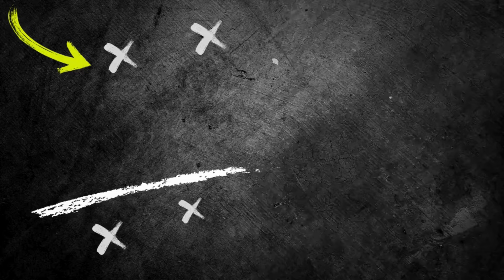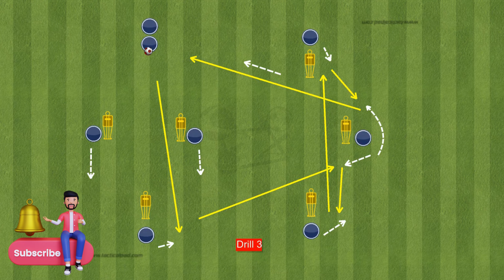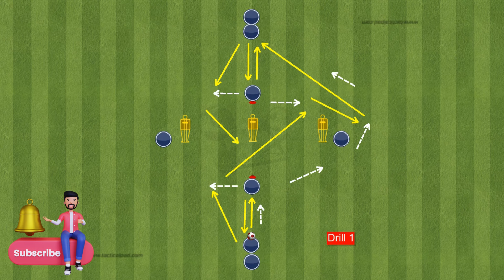High Intensity Passing Drills Soccer / 6 Passing Drills (2024)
Improve your soccer passing with these high intensity drills! These 6 passing drills will help you become a better player and dominate on the field. Perfect for players of all levels, these drills will take your skills to the next level. Watch now and start practicing!

0:00​ - Intro
0:13​ - exercise 1
0:43 - exercise 2
1:33 - exercise 3
2:14​ - exercise 4
3:09 - exercise 5
4:01​ - exercise 6